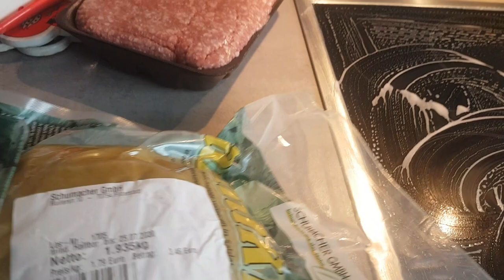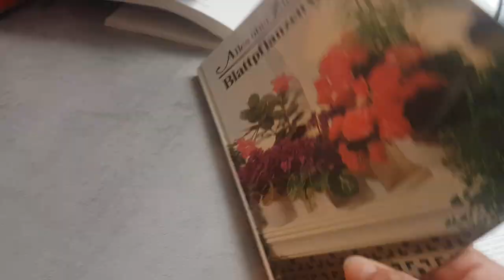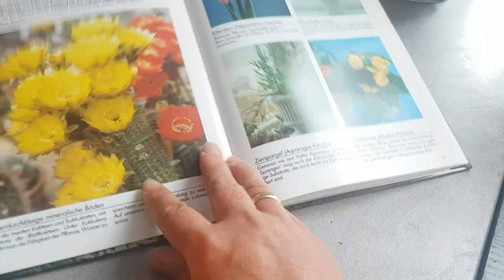2020.126.Фантастические голубцы...Это вкусно..What does my German husband love?It`s delicious.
Какие вкусные голубцы у нас получаются,попробуйте из кислой капусты рецепт,надеюсь,что вам понравится...